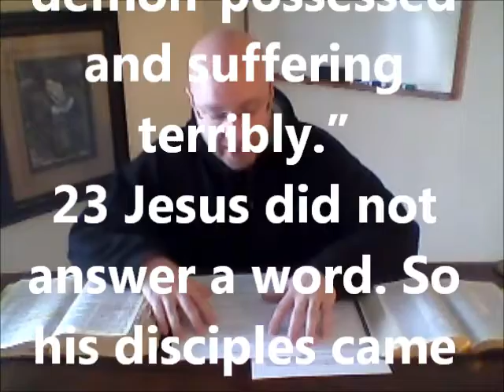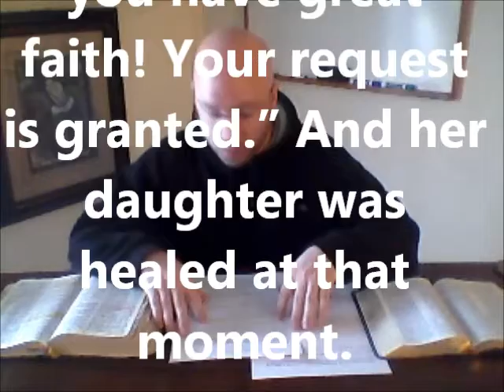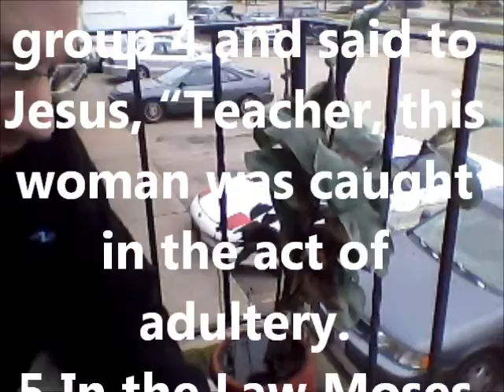Who Did You Bring To Jesus?